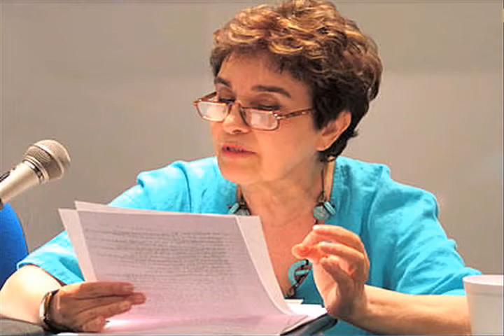تلویزیون ایران فردا - نگاه دوشنبه ۳۰ دی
نگاه برنامه ایست متفاوت با میزبانی علیرضا میبدی که در آن با دید و نگاهی متفاوت به تحلیل اخبار و رویدادهای سیاسی اجتماعی می پردازیم. در این برنامه نیز همچون چند شماره گذشته گفتگوی خود را با اسماعیل نوری علا ادامه خواهیم داد که چشم اندازی است به گذشته و فعالیت های فرهنگی و هنری روشنفکران پیش از انقلاب. با ما همراه باشید.برای دیدن ویدیوهای بیشتر به وبسایت ایران فردا مراجعه کنید